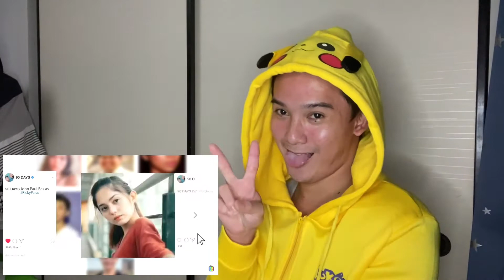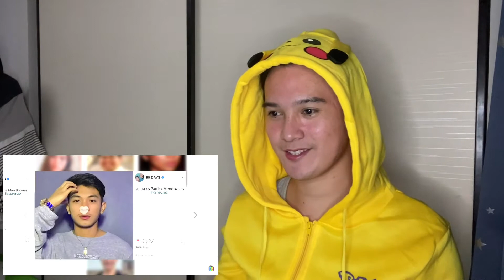(PAG-IBIG NGA NAMAN!!) 90 Days The Series Episode 3 | Reaction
Mahalin ang sarili bago ang iba. lovelove ..

I hope you enjoyed this video. God Bless You.